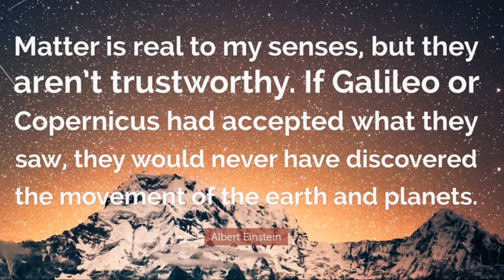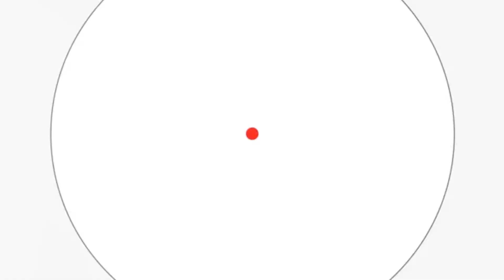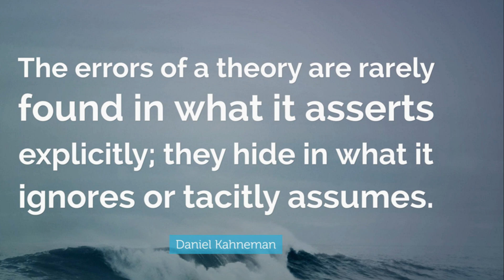The impossible universe - Part 1 - Opposing views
Welcome to the first part of our second series of videos. In this series we will explore the intriguing possibility of a universe designed for our existence. The hypothesis of these series of videos is that scientists have uncovered data that is leading then in the direction of a created universe. However, this is not a direction most scientists want to go down since it does not align with their belief that the universe was created by a big bang and does not have a creator.

This series of videos do not mean to provide support for any specific traditional religion but to give viewers an understanding of the evidence uncovered by scientists that clearly indicates that the cosmos has a purpose and design. But like true believers in any traditional religion scientists are ignoring the evidence or come up with wild and exotic theories that has no scientific basis to account for the data they see.  Or as a last resort they assert that they have no answers for what they have discovered but that they don’t need to provide an answer.

But if they have no answers and still believe the universe was created out of nothing and we are all just an accident of nature then surely, they do so out of faith. This would make them as religious as any believer in a traditional religion and atheism should be considered as their religion.

Please make up your own mind by viewing all the videos in the series here//;

If you haven't done so already  please check out  our deep dive on the gaps and flaws of the Big Bang theory here:

The link for the UK site is: